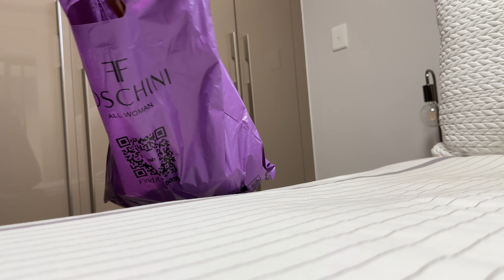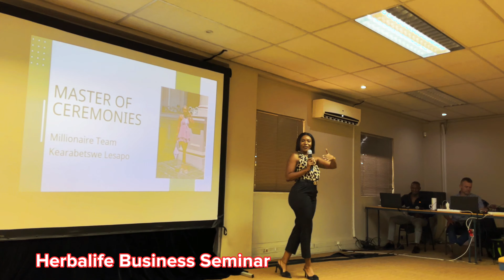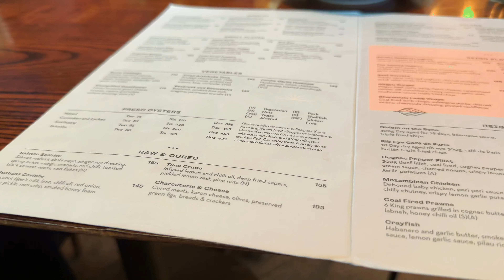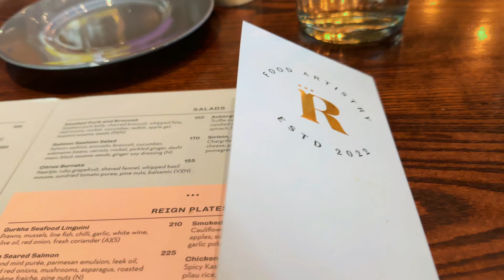THINGS TO DO WITH AROUND JOBURG| SHEIN HAUL | MASTER OF CEREMONIES 🫢 | FOSCHINI HANDBAG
Hey loves 🤗❤️

Welcome to my weekly vlog, I hope you enjoy it.

Sana Foschini really came through for the girlies 🔥🔥🔥 I got a cute cute bag there.

I went for a game drive but we didn’t get to see most of the animals I was so sad 🥹

Had cute lunch dates with my girls 🫠

Lmao so I was MC for the Herbalife opportunity meeting and my girl spoke on stage too. I can’t believe how good I’ve become hey, yall should make me your MC 😂😂😂

I did some SHEIN haul but I got tired and didn’t fit everything, I only fitted the ones I like 😂😂😂 yall should let me know if you want me to do more hauls.